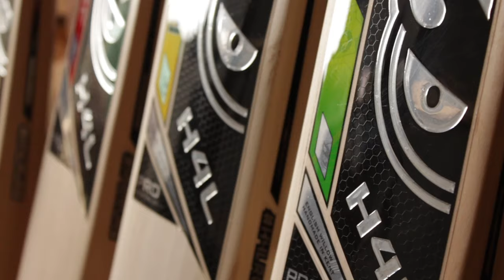Hell4Leather Cricket - Making a Cricket Bat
Here is a short video showing Hell4Leather custom made cricket bats, handmade in Kent.